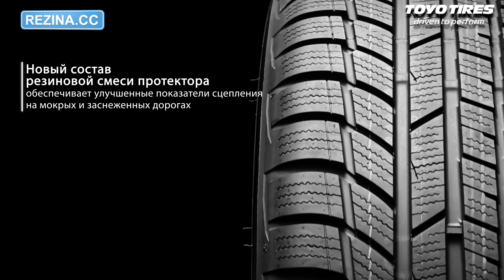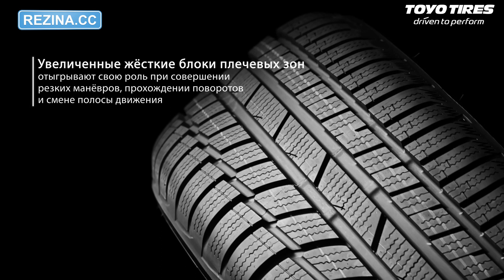ОБЗОР ЗИМНЕЙ ШИНЫ Toyo Snowprox S954 | REZINA.CC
Зимняя легковая шина TOYO Snowprox S954

Основные особенности:
- фрикционная шина  созданная для эксплуатации на современных транспортных средствах среднего и люкс-класса;
- асимметричный дизайн протектора обеспечивает исключительные сцепные характеристики на мокрой поверхности, а тормозной путь - на 10% короче по сравнению с моделью Snowprox S953;
- новый состав резиновой смеси протектора обеспечивает улучшенные показатели сцепления на мокрых и заснеженных дорогах;
- широких радиальные и диагональные канавки быстро отводят из зоны контакта воду и снежную шугу, улучшая сопротивляемость модели аквапланированию;
- увеличенные жёсткие блоки плечевых зон отыгрывают свою роль при совершении резких манёвров, прохождении поворотов и смене полосы движения.